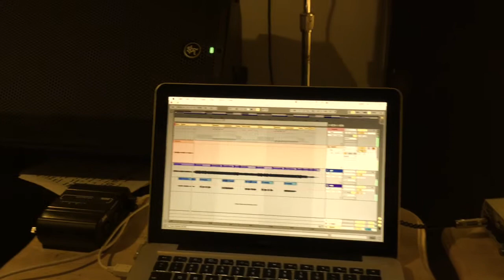Daughters Of Saint Crispin Ex-Spies Promo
Noisy, drum-machine-driven slowcore from Madison WI USA.